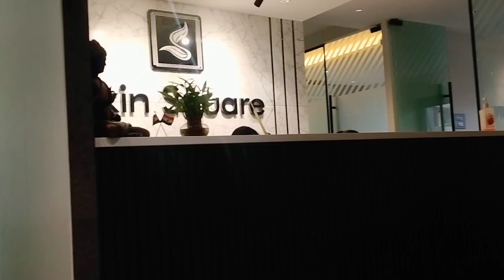mini vlog video assam #2024